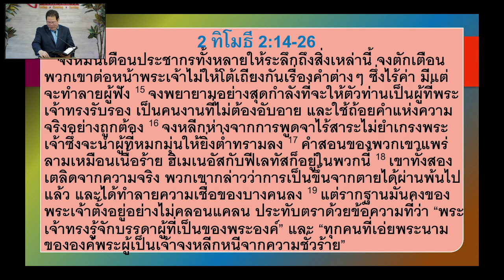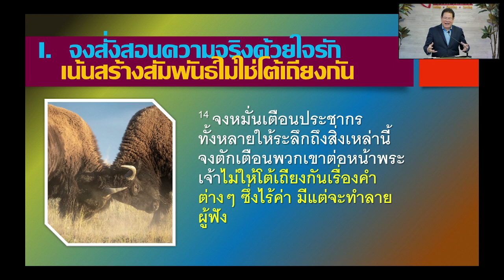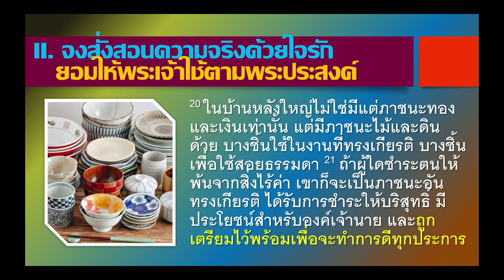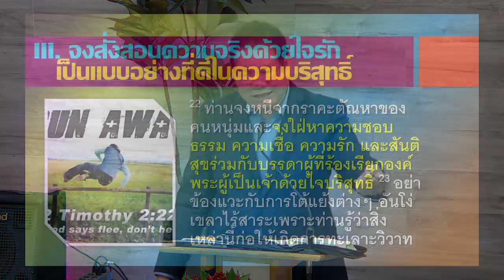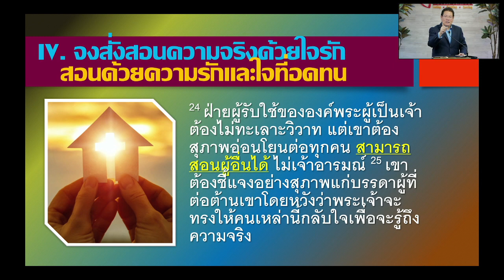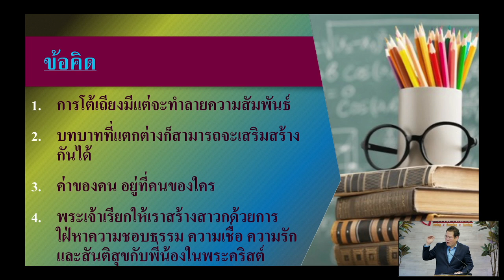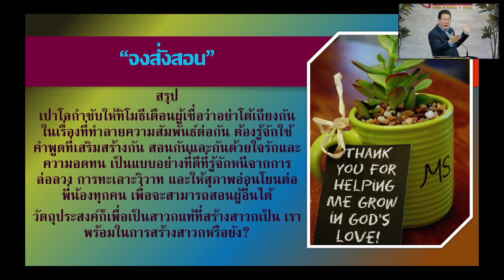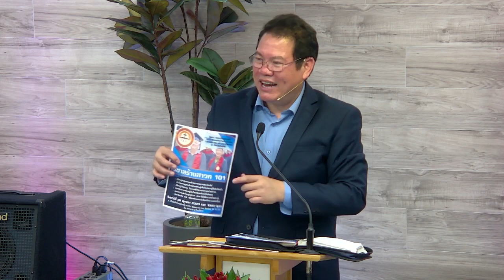"จงสั่งสอน" ศจ.เพชร วัชระสัมพันธ์ 10/15/2023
เปาโลกำชับให้ทิโมธีเตือนผู้เชื่อว่าอย่าโต้เถียงกันในเรื่องที่ทำลายความสัมพันธ์ต่อกัน ต้องรู้จักใช้คำพูดที่เสริมสร้างกัน สอนกันและกันด้วยใจรักและความอดทน เป็นแบบอย่างที่ดีที่รู้จักหนีจากการล่อลวง การทะเลาะวิวาท และให้สุภาพอ่อนโยนต่อพี่น้องทุกคน เพื่อจะสามารถสอนผู้อื่นได้
วัตถุประสงค์ก็เพื่อเป็นสาวกแท้ที่สร้างสาวกเป็น เราพร้อมในการสร้างสาวกหรือยัง?